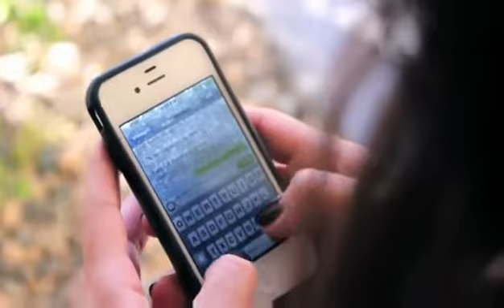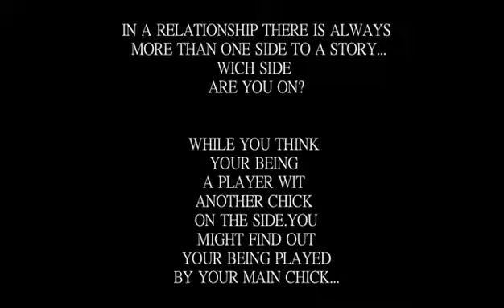BOSS NEW VIDEO CALLED ON TO THE NEXT DIR BY DOONWORTH 2012 YouTube